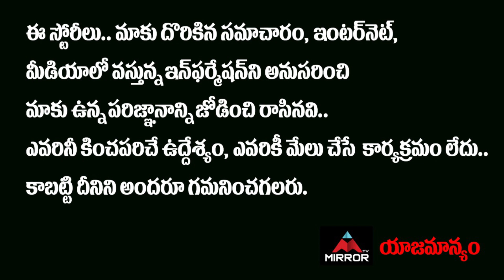చైనాకి యుద్ధ సంకేతాలు..ఆ వైపు వస్తే సముద్రంలో... | America and India Warning to China | Mirror TV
చైనాకి యుద్ధ సంకేతాలు..
ఆ వైపు వస్తే సముద్రంలో ముంచేస్తాం..
భారత్‌, అమెరికా స్ట్రాంగ్‌ వార్నింగ్‌..

America and India Warning to China